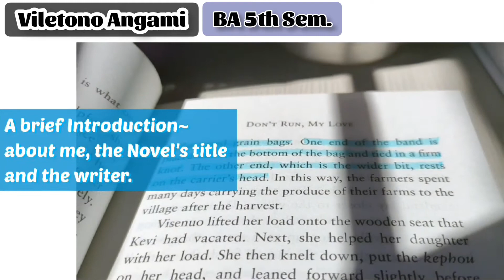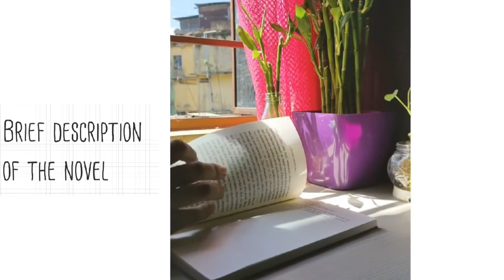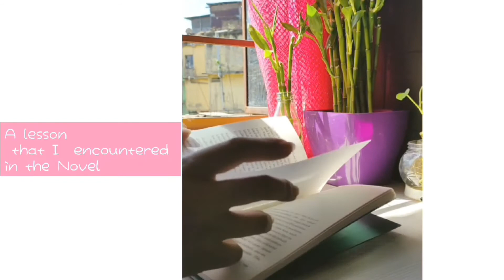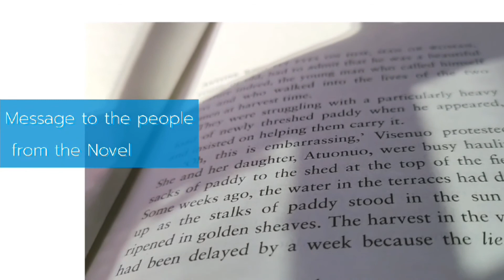Easterine Kire's 'Don't Run, My Love' - A Story Narration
Story Narration of Easterine Kire's 'Don't Run, My Love' by Viletono Angami, BA 5th Semester, Department of English as part of an activity conducted by Book Club, Tetso College.